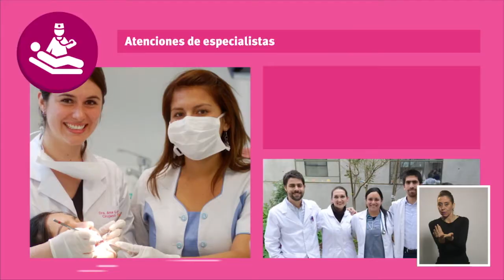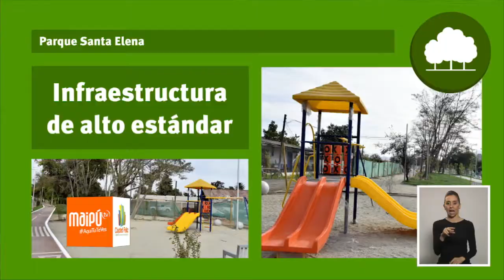CUENTA PÚBLICA 2015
CUENTA PÚBLICA MAIPÚ 2015